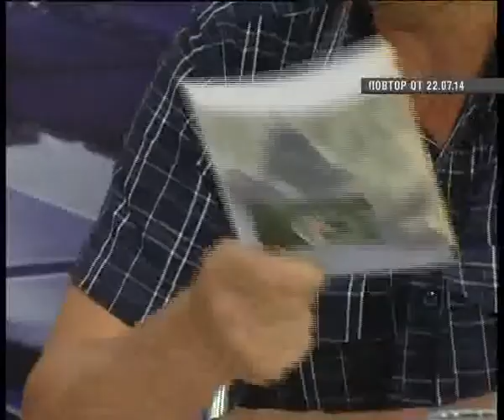23.07.2014 Безопасный шлагбаум часть 1